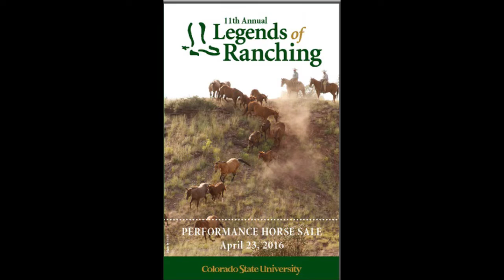Hip 19 BeansGooseWhiskey Bar Rock N Bean